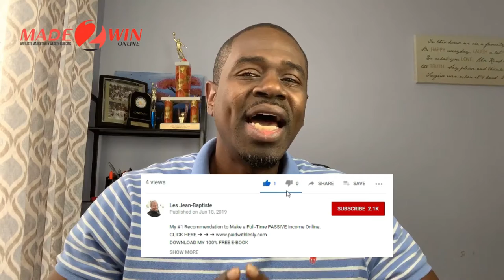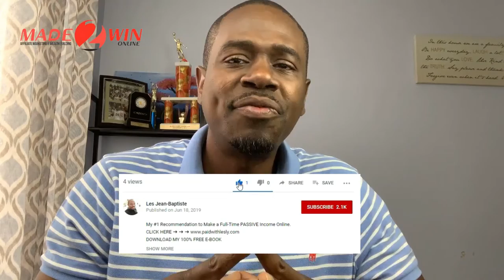How to Grow Your Email List - 5 breakthrough email marketing tips to grow your subscriber list fast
In this video I discuss 5 Breakthrough ways to capture and grow your email list. Email marketing is not dead and is still very effective for increasing conversions. If you are not using email marketing effectively, this video will help you get on the right track.

➥➥➥ MY PERSONAL BLOG AND FORUM ➥➥➥

➥➥➥ FOLLOW ME ➥➥➥

how to grow your email list - how to grow your email list | 5 tips for email marketing.

In this video, I'm going to show you how to grow your email list using Facebook and Lead Ads
How to Build an Email List From Scratch Learn how to build an email list FAST, completely organically I'll show you how to build a large email list from scratch

Methods of Acquiring an Email List Email marketing is the highly effective digital marketing strategy of sending emails to prospects and customers

And today I'm going to show you the exact list building strategies that I used to get these results